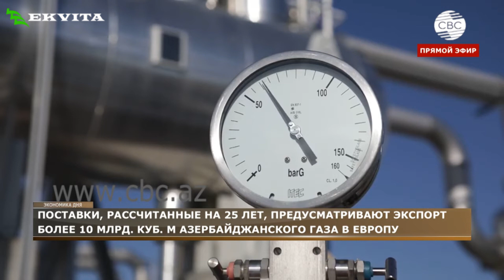Азербайджанский газ доставлен в Европу по газопроводу TAP | Ильгар Мехти, ЭКВИТА | 05.01.2021